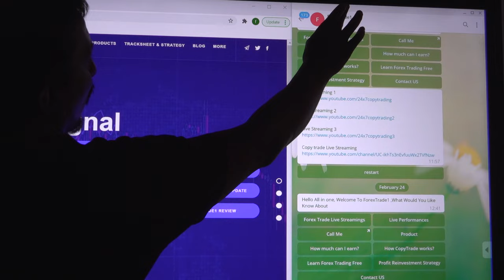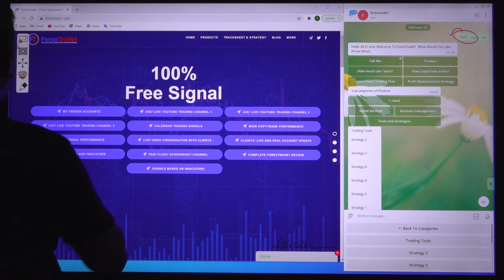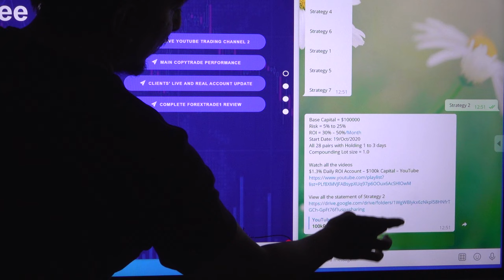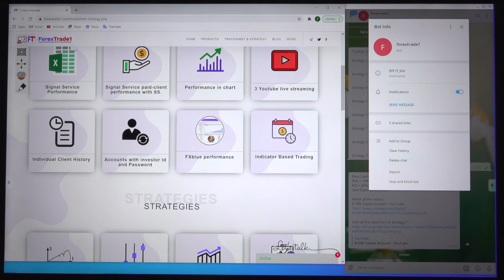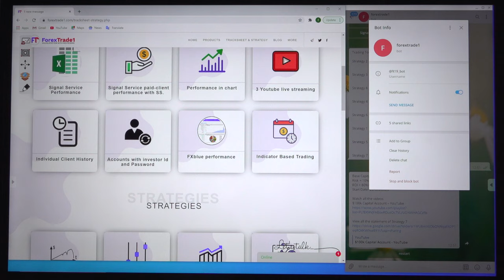Telegram Auto Bot for forex Trading queries and questions